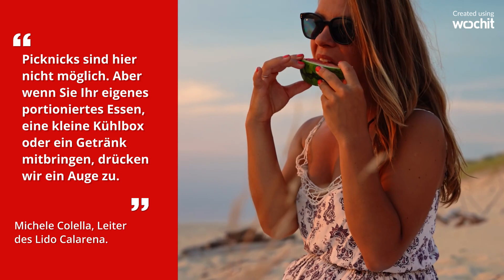Italien-Urlauber entsetzt über Verbot für Badegäste: "Sprengt alle Grenzen“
Wie das italienische Medium „La Repubblica“ berichtet, gelten in der Region Apulien im Süden Italiens strenge Regeln. An den Stränden und in Strandbädern der beliebten Adriaküste sei es den Gästen tatsächlich untersagt, eigene Lebensmittel mitzubringen.

Diese Regelung sorge jedoch nicht nur bei Urlauberinnen und Urlaubern für Staunen. Auch Anwohnerinnen und Anwohner seien der Meinung, dass diese Vorschrift – im ohnehin schon teuren Gebiet für Reisende – zu weit gehe.
Generell entwickle sich die Region immer weiter weg vom romantischen Italien hin zu haufenweisem Luxus. So sei allein der Eintritt für manche Strandbäder bereits utopisch und kann bis zu 100 Euro betragen.
Der Verband D‘Urso äußert sich zu den Umständen wie folgt: „Letztendlich kostet ein einfacher Sonntag am Strand für eine Familie aus Bari etwa 250 bis 300 Euro. Und das liegt daran, dass den Privatleuten keine Grenzen gesetzt wurden, die bis zu 25 Euro für einen Salat verlangen und immer weniger Platz für freie Strände lassen, obwohl sie geringe Lizenzgebühren zahlen. Wenn sie dann auch noch anfangen, den Badegästen das Mitbringen von Speisen zu verbieten, sprengt das wirklich alle Grenzen.“
Die Leiter und Leiterinnen der Strand- und Bäderbetriebe bestätigen zwar, dass es gewisse Verbote gibt. Jedoch seien die Kontrollen bei weitem nicht so streng wie dargestellt. „Picknicks sind hier nicht möglich. Aber wenn Sie Ihr eigenes portioniertes Essen, eine kleine Kühlbox oder ein Getränk mitbringen, drücken wir ein Auge zu,“ erklärt Michele Colella, Leiter des Lido Calarena.